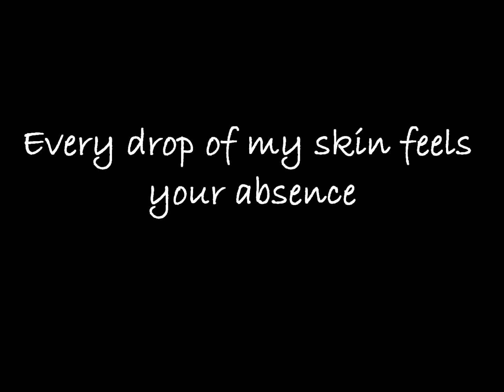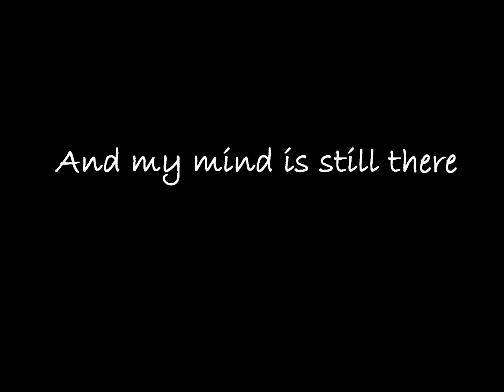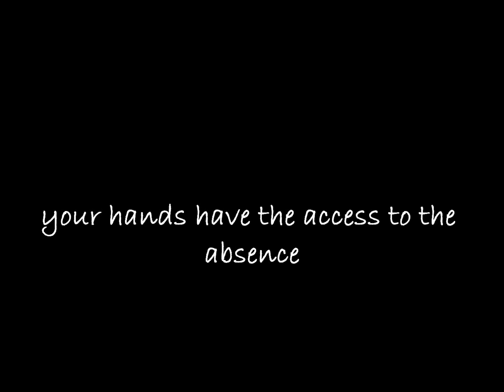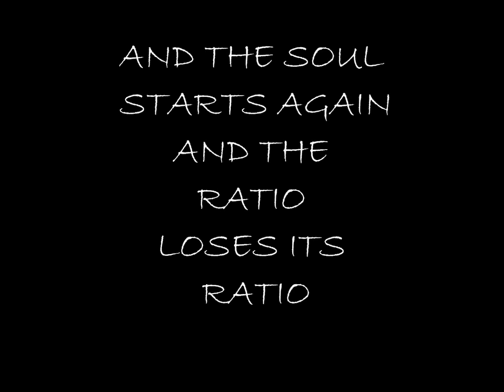A LOST TRANSLATION OF THE RATIO - BARBARA VESCE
INEDITO DI BARBARA VESCE E DANTE PETRUZZIELLO.
BRANO VINCITORE DEL "CHIAMBRETTI SUNDAY MUZIK CONTEST 2012"